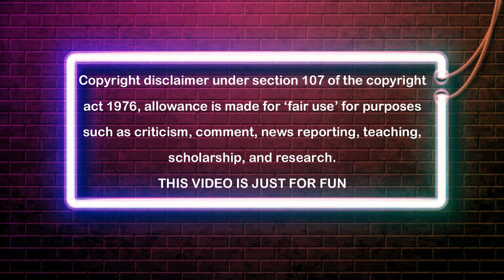MUKBANGERS SPICIEST CHICKEN SAUCE SAMYANG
and research. THIS VIDEO IS JUST FOR FUN. I do not own
the song or any of the anime used in the amv.
This video is for entertaiment purposes only! No hate intended. Please do support them if you like their content ;)

Credits

7 MUKBANGERS love spicy chicken
7 MUKBANGERS eating spicy chicken sauce saumyang
7 MUKBANGERS eating sauce samyang
7 MUKBANGERS SPICIEST CHICKEN
7 MUKBANGERS NO HUNGRY
Mukbangers love Chicken spicy
Mukbangers eating spicy chicken
Mukbang spicy chicken
Mukbangers spicy chicken
Mukbangers eating chicken crunchy
Mukbang eating noodles
Mukbang sosis
교광TV [Kyokwang]
나도Nado
Zach Choi ASMR
suellASMR
Jimmy ASMR
문복희 Eat with Boki
푸메Fume
KelvanH
DONA
CHIHUN ASMR
Ara